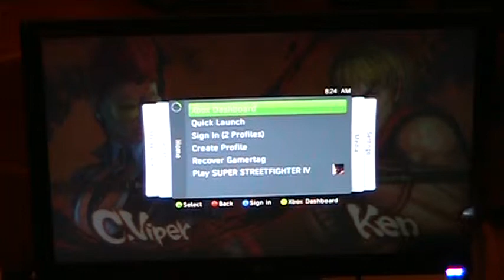Dug (Viper) vs Jonathan (Ken)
TubbyDog - June 2nd Ranbat